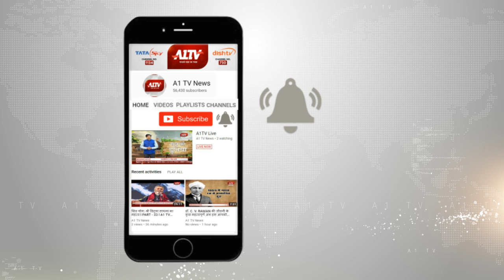गर्मी ने दिखाए तीखे तेवर | A1TV News